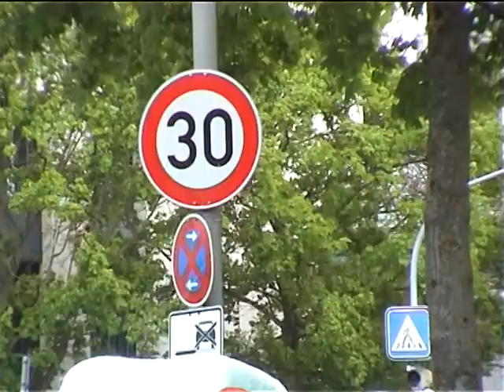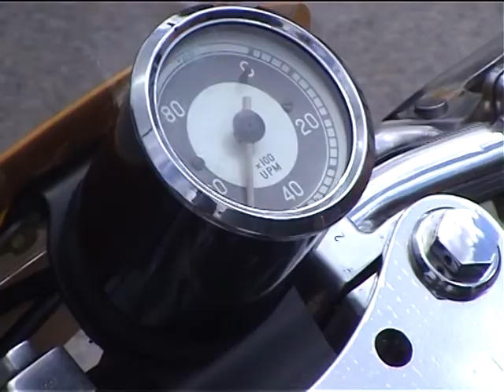Donauring 2003 in Ingolstadt AUDI DKW BMW NSU Horex...und alles was Rang und Namen hat und hatte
Nostalgie pur am  Donauring 2003 in Ingolstadt.
 AUDI DKW BMW NSU Horex ... und alles was Rang und Namen hat und hatte.